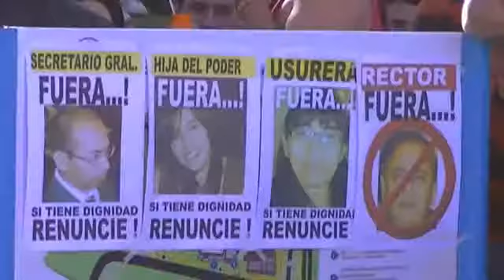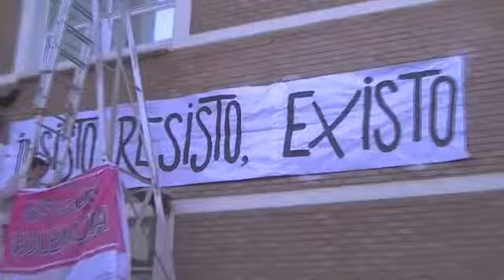UNLAR RESISTENCIA 19 09 2013 YouTube